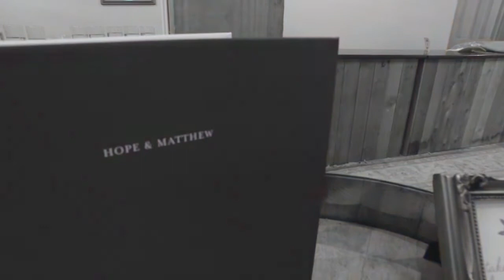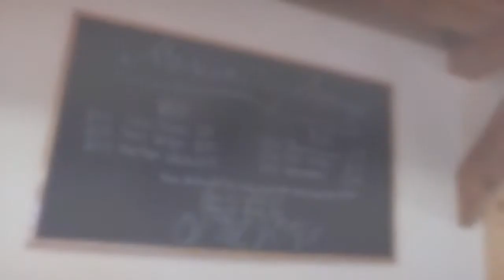Hope & Matthew Wedding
DJ Chuck Stone & DJ RichFLo w/ The Masters Of The Ceremony @ Meriwether Springs Vineyard & Brewery
October 6, 2018 - Charlottesville, VA

Video Edits & Music By: DJ RichFLo

Congratulations to Hope & Matthew!